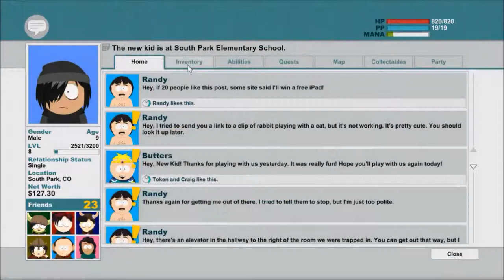Pain of the Soul - South Park Stick of Truth - 13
Roxarion falls in to a deep depression when he hangs out with the goth kids.

Leave a Like or Comment, it gives me a reason to keep doing this.